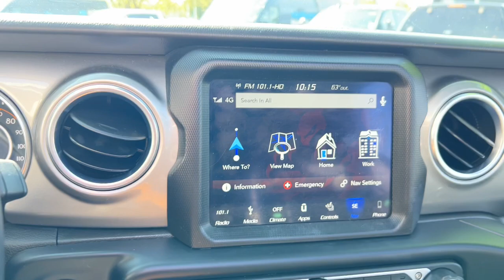2019 Jeep Wrangler Unlimited Sahara St. Charles, Aurora, Glendale Heights, Naperville, North Au...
Pre-Owned 2019 Jeep Wrangler Unlimited Sahara available at RiverFront CDJR located in 200 Hansen Blvd, North Aurora, IL, 60542.

Please mention the stock# R7485-1 when you contact the dealership for this vehicle.

Your next car could be the  2019  Jeep Wrangler.  The Jeep Wrangler: The rugged and iconic, adventure-loving, 4-wheel drive, open-air SUV with the power and capabilities you need for your outdoor lifestyle. The following are some of this vehicles highlighted options: Heated Steering Wheel
, Apple Carplay®/Android Auto®, Pre-Collision System, Touchscreen Infotainment System, Navigation System, Sun/Moonroof, Keyless Entry, Remote Engine Start, Heated Mirrors, Premium Sound System. There's nothing like that feeling of wind-in-your-hair freedom. Get into the Wrangler today.